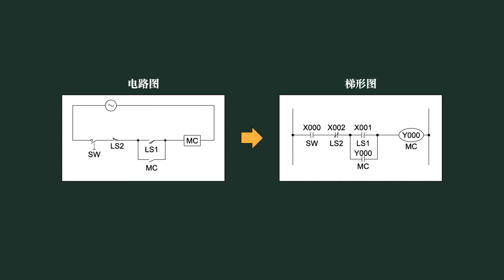2. 什么是PLC － PLC的程序〈Your First PLC (9/19)〉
2.8　PLC的程序